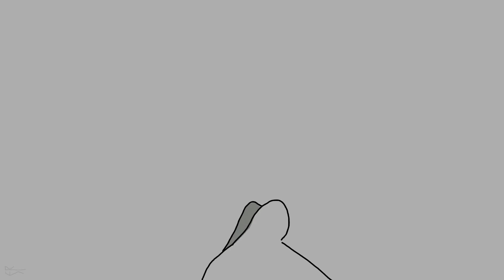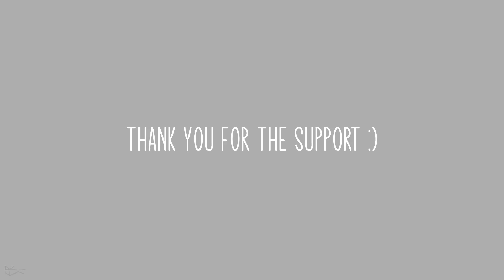Free | Rain World Spoilers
Major Hunter Spoilers

Testing Blender again, so its not the usual art style I do. I'll give it a try on the next one I'll be working on

Used: Blender Grease pencil, Wacom something, my hand and wrist, my cat who sits on my tablet too I guess, discord vc

If youre interested in seeing my progress I sometimes stream it over twitch or over on my discord server (Sometimes previews too ;) )